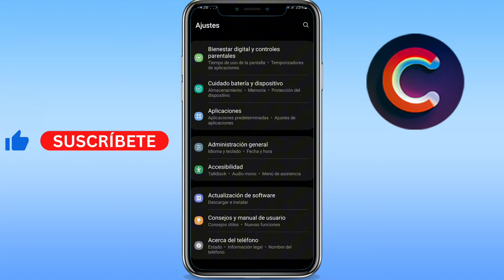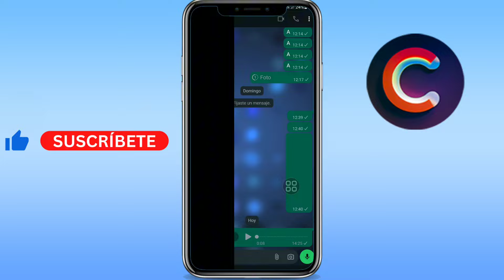Como subir el volumen de mi Android sin botones (GUÍA COMPLETA)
Aprenderás como subir el volumen de mi android sin botones. Básicamente, como subir el volumen de mi pantalla android.